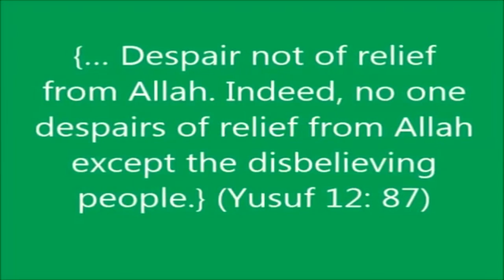WHAT MADE US TURN AWAY FROM ALLAH DR TAWFIQUE CHOWDHURY